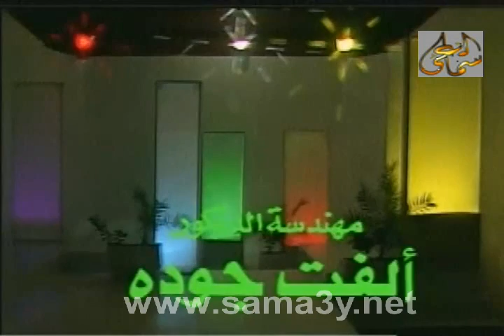سلام قدري - يا سواني الحنة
طرب ليبي - يا سواني الحنة - كلمات احمد الحريري - لحن و اداء سلام قدري